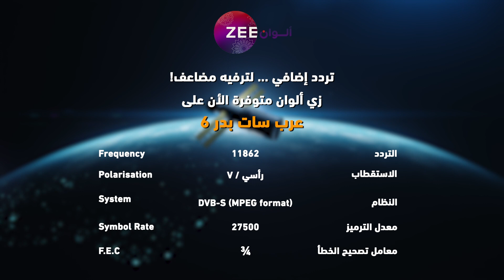مسلسل قفص ذهبي - حلقة 68 - زي الوان